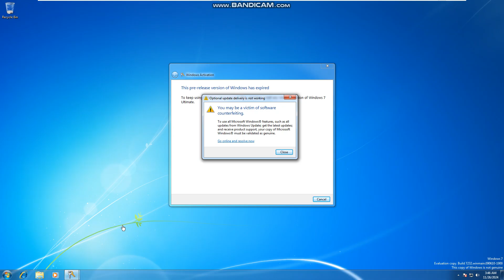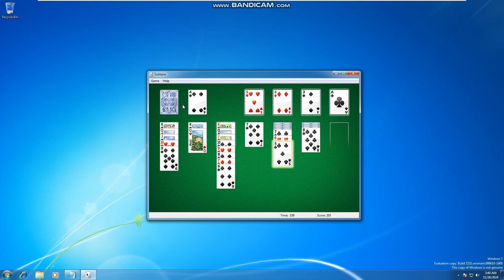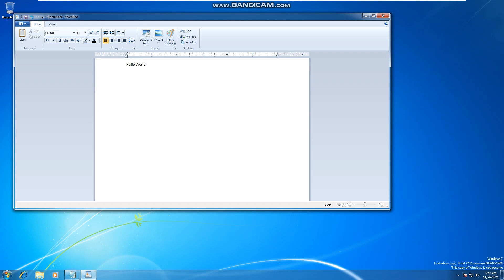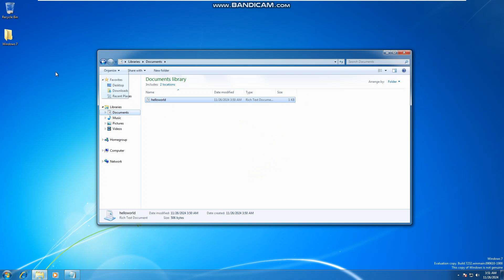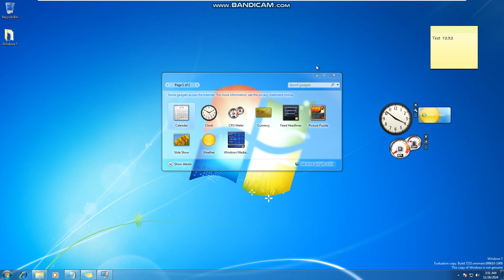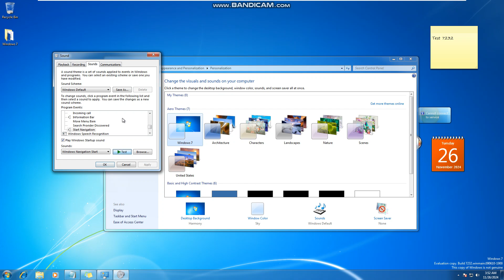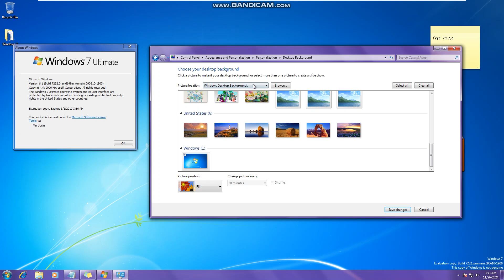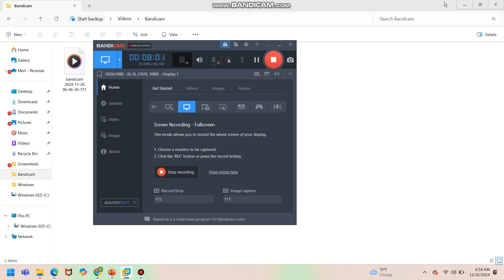Taking a look at Windows 7 Build 7232